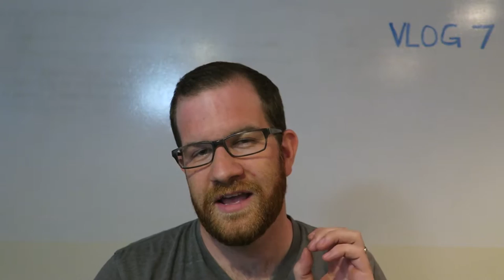Mowing the Lawn and Other Boring Tasks | Break the Twitch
Sometimes, all it takes is a simple mental reframing to make a chore much more enjoyable.